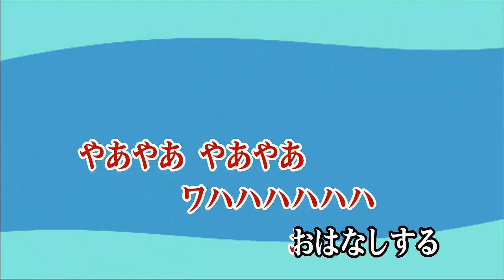Wii カラオケ U - (カバー) おはなしゆびさん / 斉藤昌子 （key0） 歌ってみた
おはなし ゆびさん
斉藤 昌子
童謡
お話し 指さん